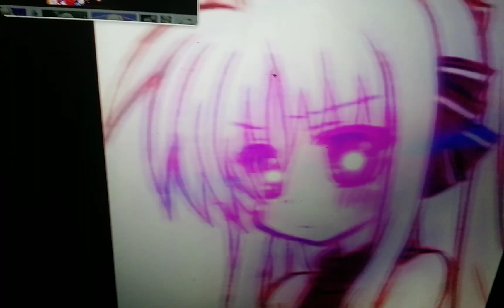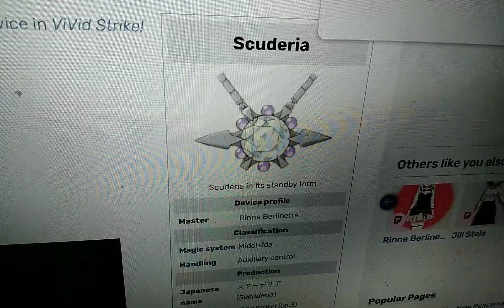mlp equestria girls and boys friendship games part 19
rinne berlinetta as Sci twi
koopa troopa as spike the dog
sora perse as rainbow dash
lutecia alpine as rarity
miku as pinkie pie
einhart stratos as fluttershy
subaru nakajima as Apple jack